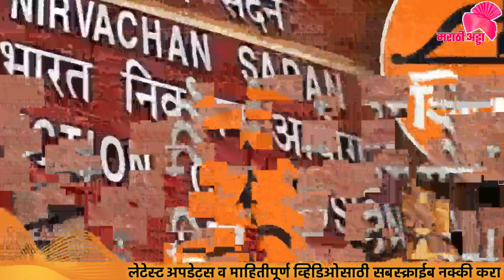मोठी बातमी ! निवडणूक आयोगाचा उद्धव ठाकरेंना पुन्हां एक धक्का ! Shivsena Political Crisis